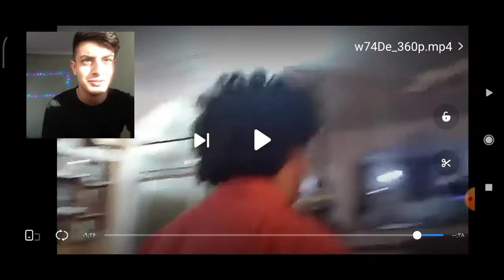خوش امدید به سریه (نوب پارت) 2# به همراه Mahdi m.e